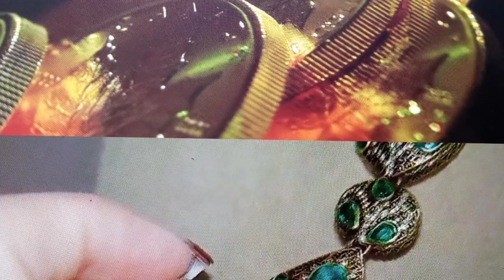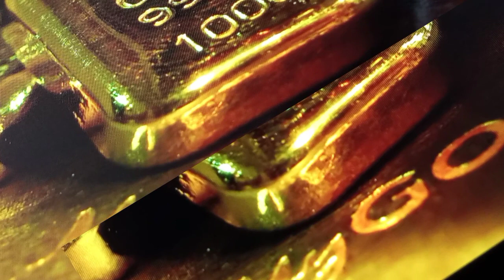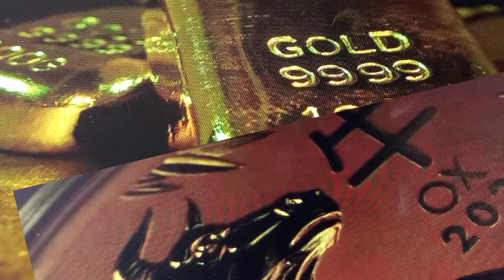gold bullion and coins